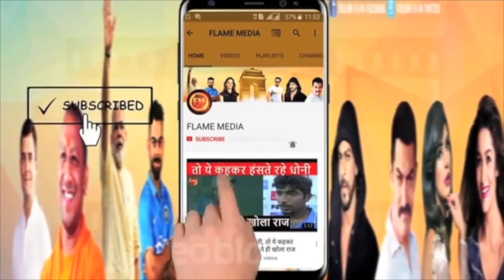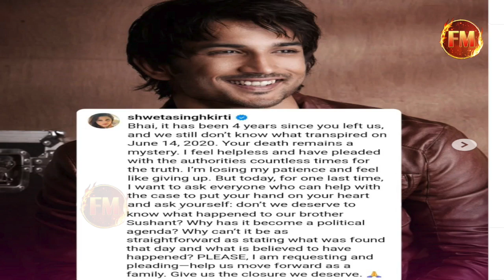केंद्र-राज्य सरकार और सलमान ने नहीं की मदद..बॉलीवुड से कोई सपोर्ट नहीं ..सुशांत की बहन का खुलासा